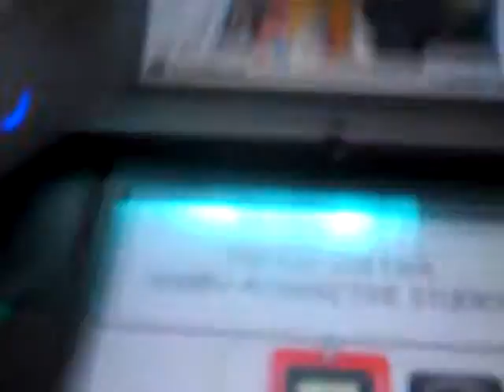Epic Fail On The DSi